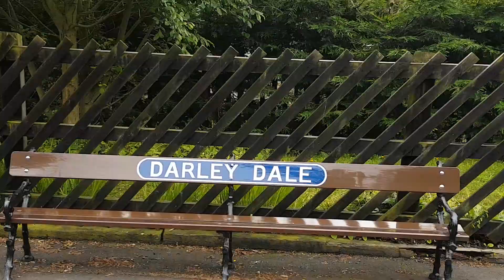A Ride On Peak Park's Class 44 (With Steam Loco Pushing)